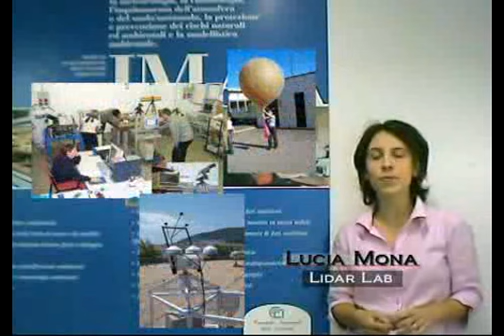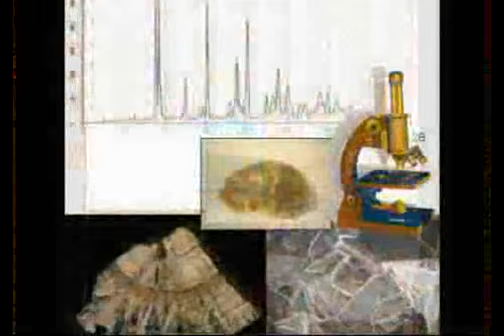CNR - IMAA in pillole...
Le attività di ricerca del CNR-IMAA